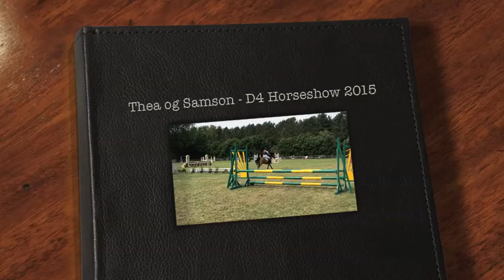Thea og Samson - D4 Horseshow 2015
D4 Horseshow 2015